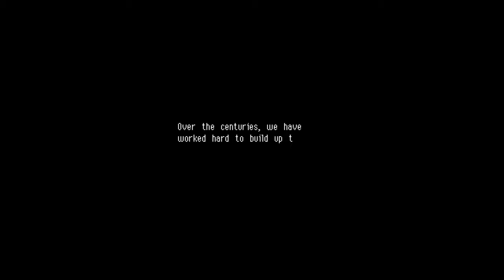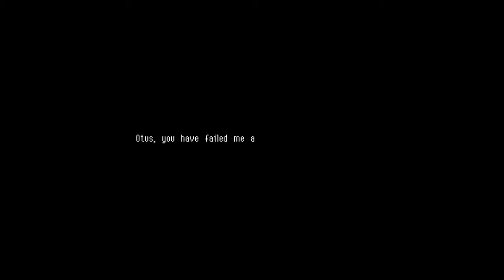Clintus Maximus PSTP EP126 Owlboy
Clint takes to the skies in a charming retro platforming adventure